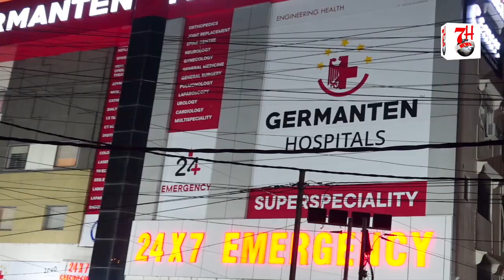Maa Baap Ki Bacchon Se Narazgi - Hafiz Zayan Furqani | 7h Tv News